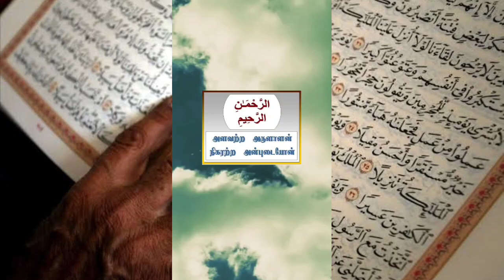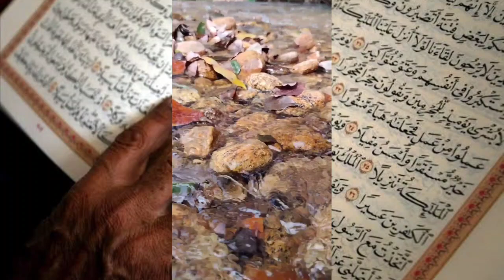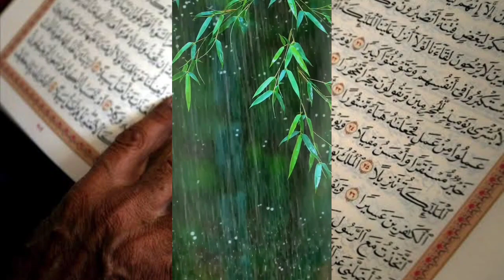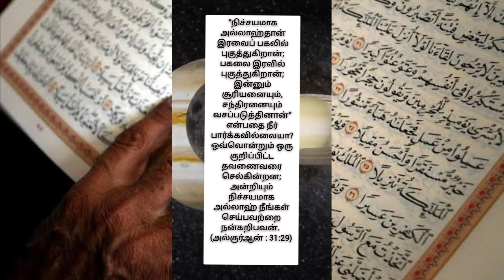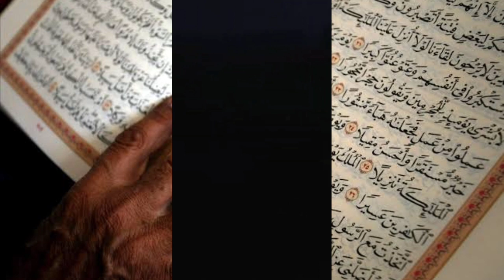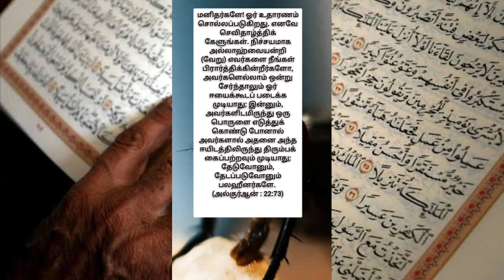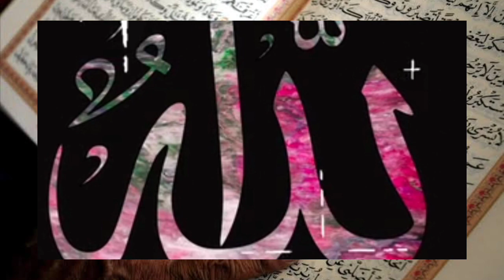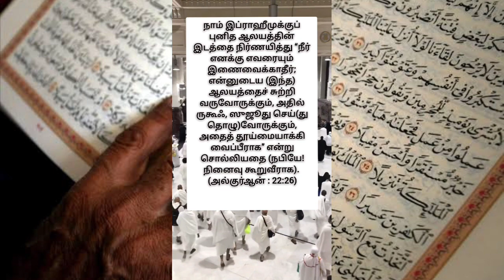திரு குர்ஆன் வசனங்களின் தொகுப்பு தமிழில்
நம்மை படைத்த உலகை படைத்த இறைவன் அல்லாஹ் அருளிய திரு குர்ஆன் வசனங்களின் தொகுப்பு தமிழில் உள்ளது.
இந்த வசனங்கள், முஸ்லிம்களின் ஆன்மிக வாழ்க்கையில் வழிகாட்டியாகவும், சமூக மற்றும் தனிப்பட்ட நிலைகளில் வாழ்க்கையை மேம்படுத்துவதற்கும் உதவுகின்றன.